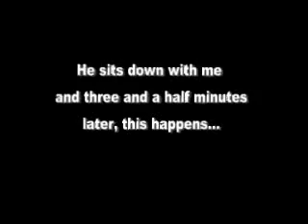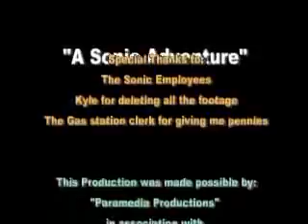The Sonic Adventures